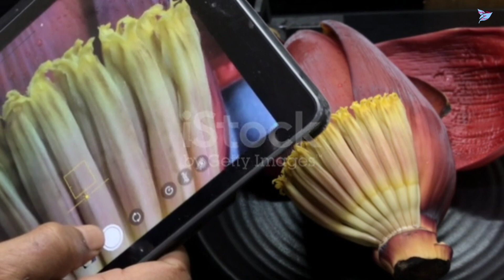মেয়েদের গোপন সমস্যার সমাধান || ছেলেরা দেখবেন না | পলিসিস্টিক ওভারিয়ান সিনড্রোম দূর করতে এই জিনিস খান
মেয়েদের গোপন সমস্যার সমাধান || ছেলেরা দেখবেন না || পলিসিস্টিক ওভারিয়ান সিনড্রোম দূর করতে এই জিনিস খান || কলার মোচার উপকারিতা || কলার ফুল খেলে কি হয়? || কলার মোচার রেসিপি || benefits of banana flower ||  Perfect Tips by Laboni